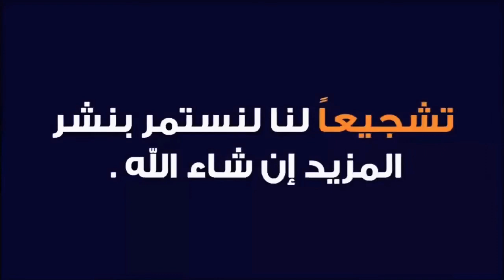خرفان زوينين عند حسن للبيع بكسير إقليم سطات هاتف